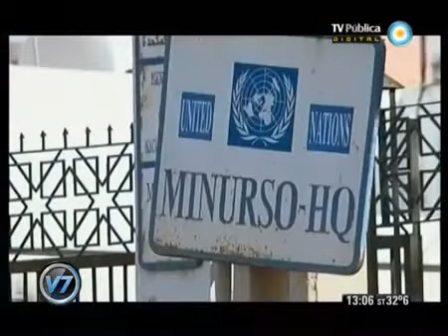Visión7-Internacional-Grecia_tras_los_pasos_de_Argentina-Segunda-parte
Sábado 5 de enero de 2013/ Segunda parte de la entrevista exclusiva de Visión 7 Internacional con Alexis Tsipras. El difícil escenario local y regional en la mirada del líder de la Coalición Syriza. © Noticiero Visión Siete/ TV Pública/ Argentina